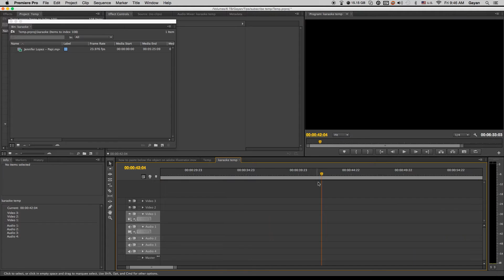No sound during playback in Premiere Pro